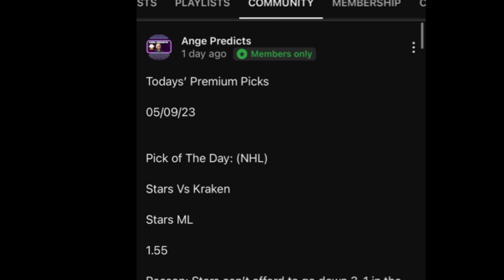CFL Predictions Today! 07/03/23 FREE PICKS and Betting Tips | Lions Vs Argonauts